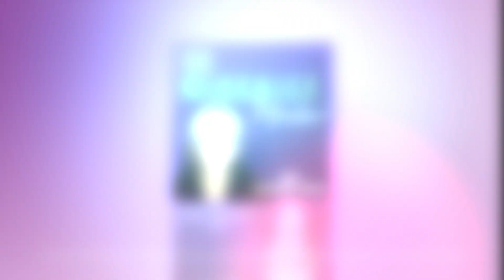CMM119: The 3 Mindset Shifts That Led to the 24 Successful Revenue Streams of Mark Schaefer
Mark Schaefer shares how a class where he was required to share his feelings, the RISE community and Peter Drucker shifted his mindset enough to help him create 24 different successful revenue streams.